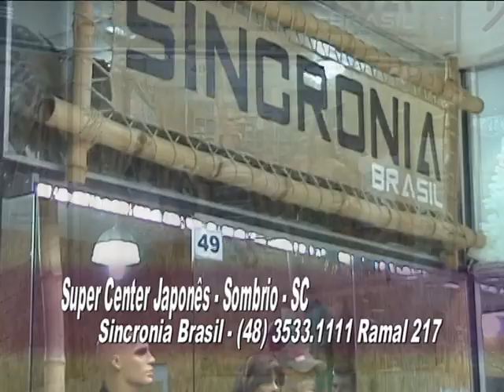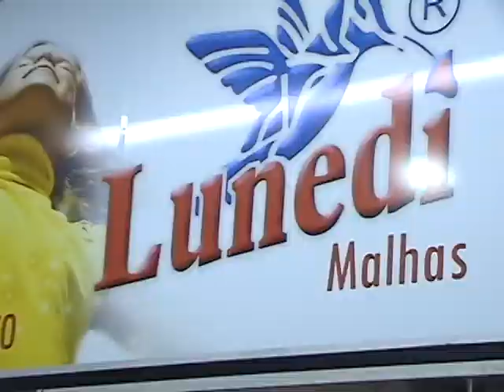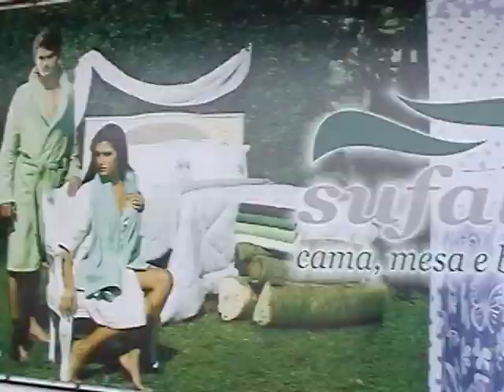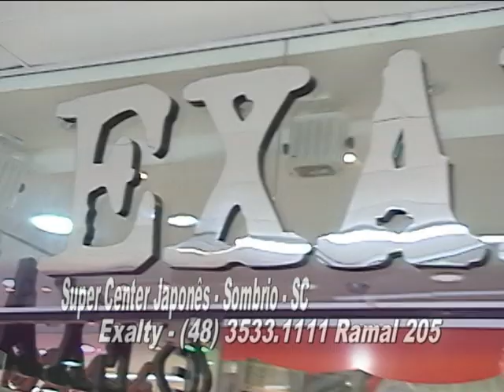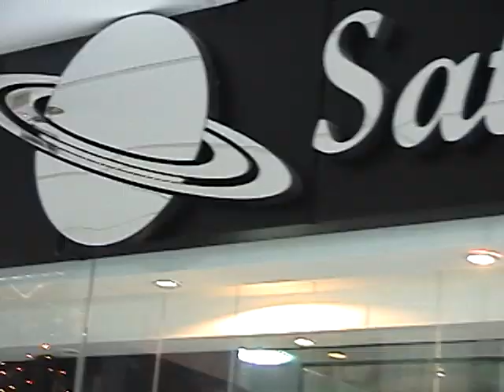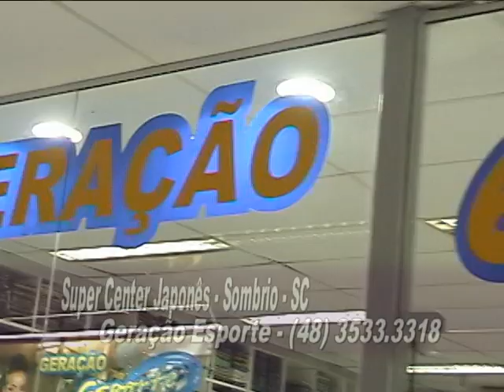Center Japonez Atacado-Sombrio-SC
Saiba mais sobre um dos melhores centro de compras em Santa Catarina, na cidade de Sombrio. Voce encontra confecções, calçados, cama, mesa e banho, acessórios femininos e muito mais.